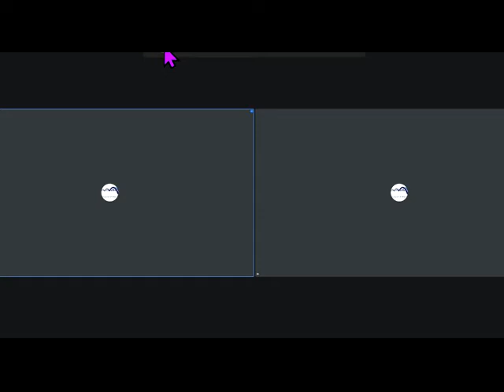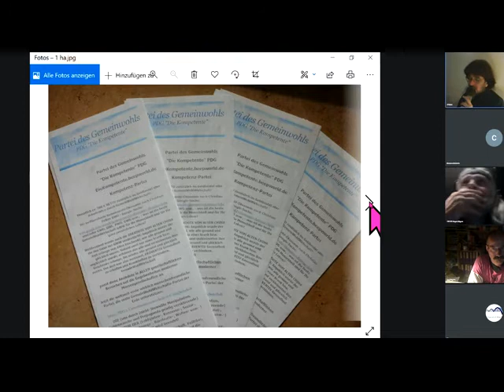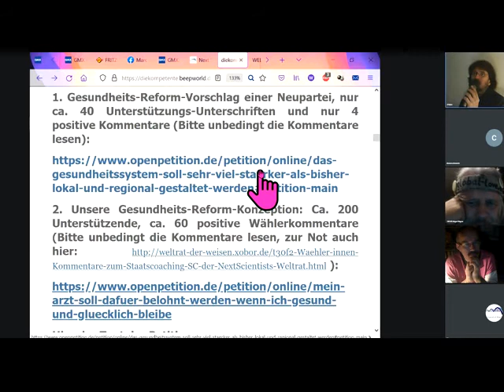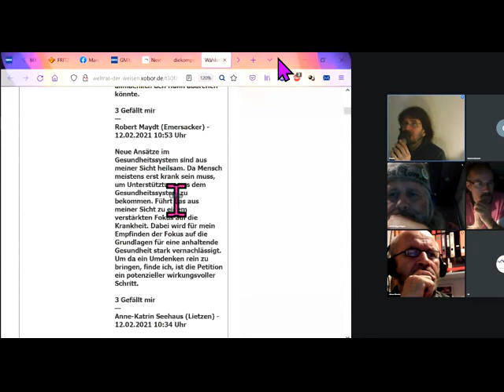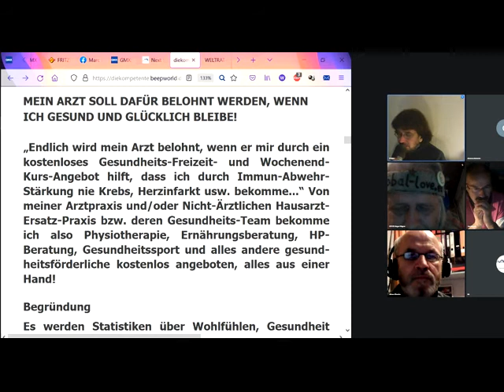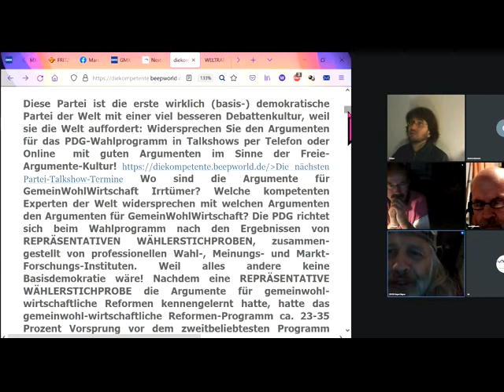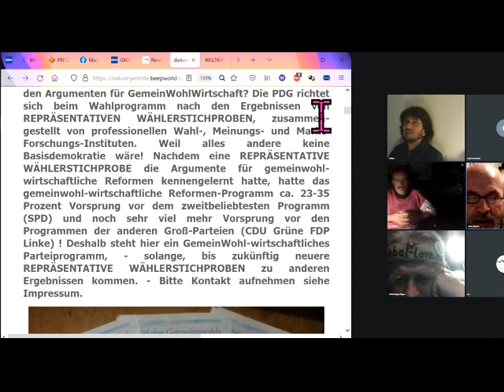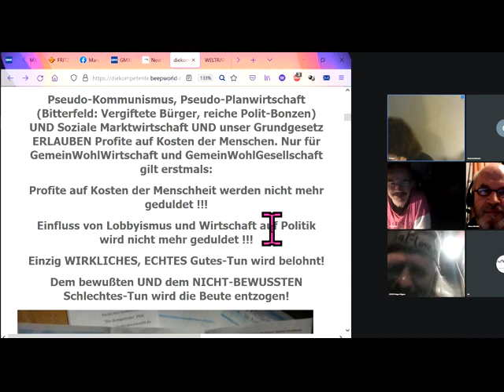dieBasis atWohlfühlstimme basisdemokratDauer-Volksentscheid BundesländerBundesligaDLandesregierungen